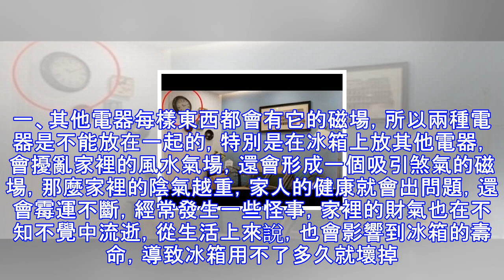別在冰箱上面放這些東西了！小心身體不順、財運變差，愈住愈窮…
在這個社會上，男人最頭疼的莫過於結婚買房，而婦女們更多忙著裝修和布置家居。從風水學上來說，家居的擺放會影響到一個家的運勢，好的風水可以使家裡順風順水，家人身體越住越健康，財運也會越來越旺，反之，則會使家人陷入困境，不管是工作還是身體都會不順，財運越來越差，一家人越住越窮，香港人就很看重風水，所以他們不管買房還是裝修布置，都會請風水先生到現場看一看。婦女們別再把這些東西放冰箱上了，中一樣，就等於斷了你老公財路。一、其他電器每樣東西都會有它的磁場，所以兩種電器是不能放在一起的，特別是在冰箱上放其他電器，會擾亂家裡的風水氣場，還會形成一個吸引煞氣的磁場，那麼家裡的陰氣越重，家人的健康就會出問題，還會...